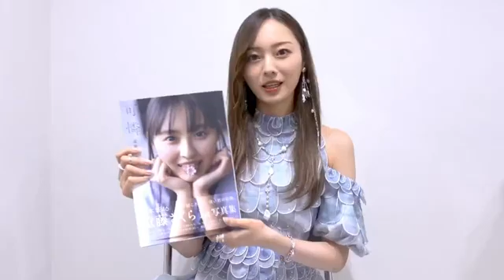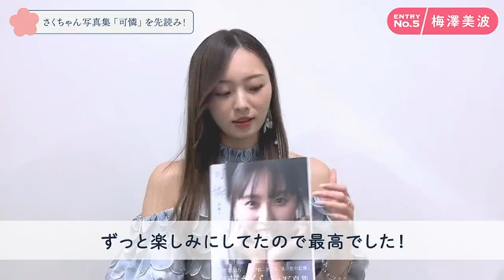梅澤美波 遠藤さくら 1st写真集 可憐 を先読みしてみた！